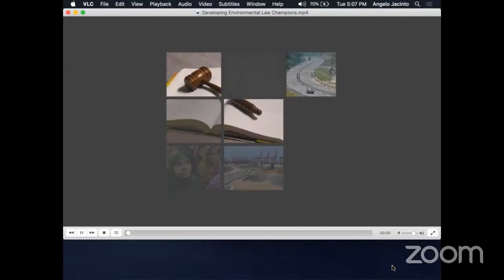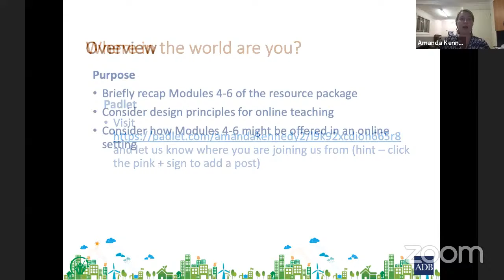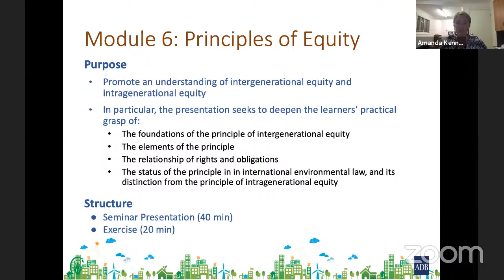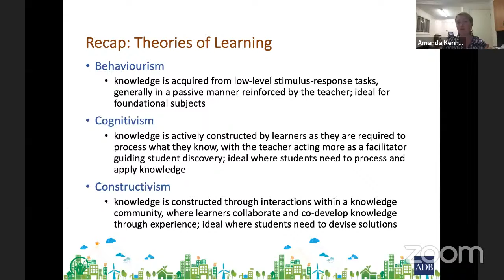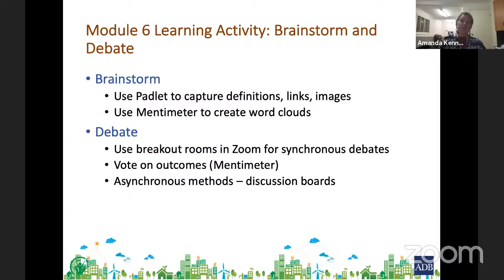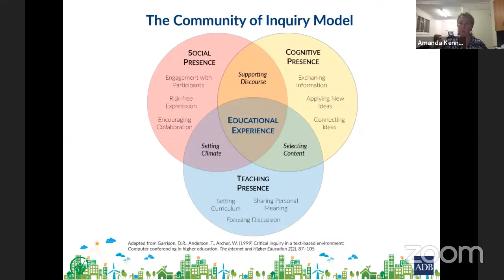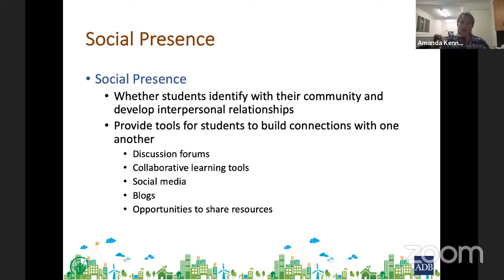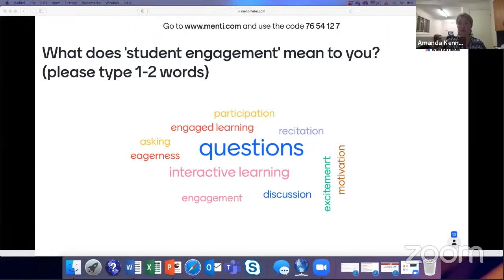Webinar Series: Optimizing eLearning Materials for Teaching Environmental Law - Part 2